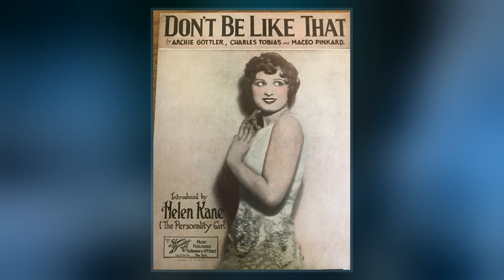Helen Kane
Helen Kane  was an American singer and actress. Her signature song was "I Wanna Be Loved by You", featured in the musical film "Good Boy".